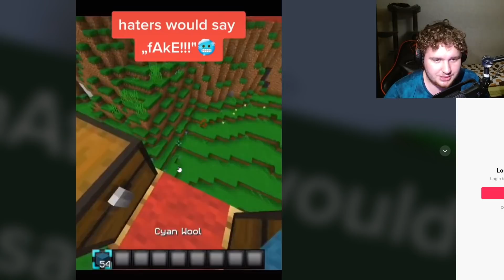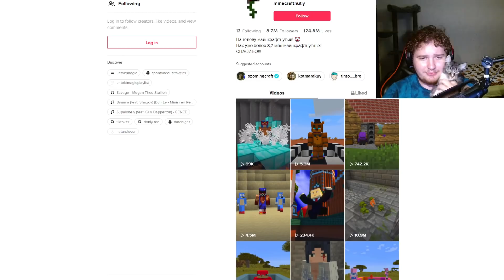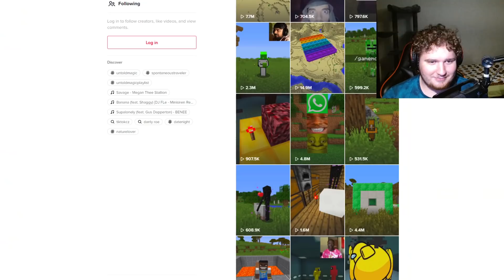Testuju VIRÁLNÍ TikTok Minecraft Hacky (#3)